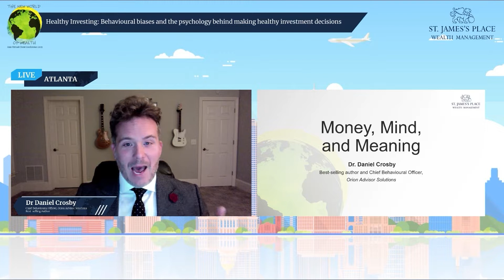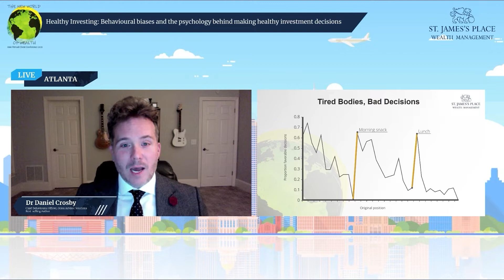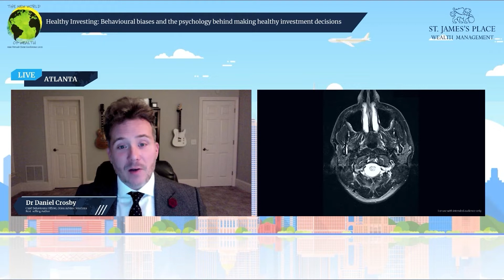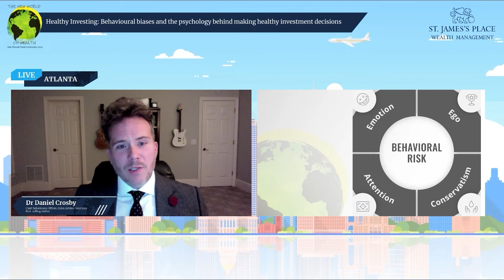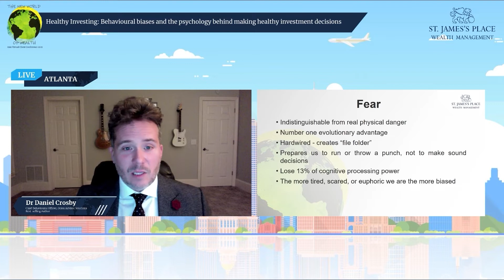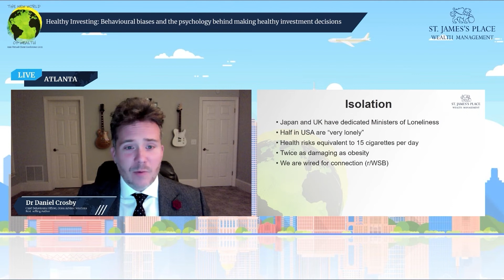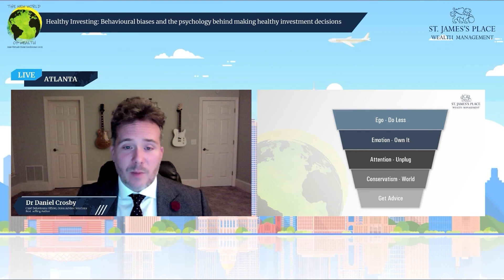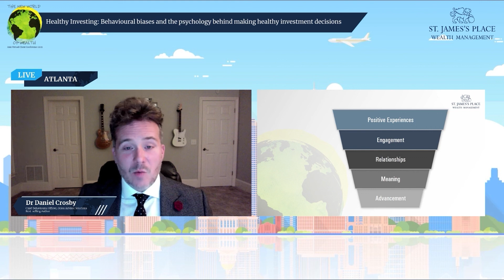Healthy Investing: Behavioural Biases & the Psychology behind making Health Decisions